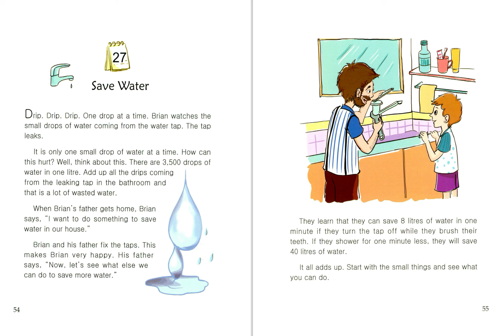27 Save Water